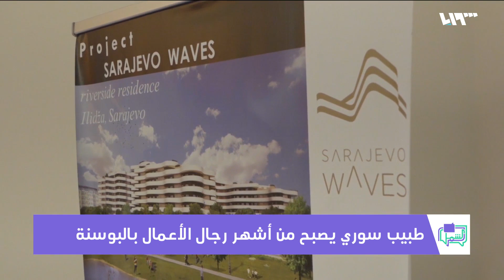طبيب سوري يصبح من أشهر رجال الأعمال بسراييفو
كانت مرحلةً مفصليةً في حياةِ ابنِ حلب موسى فتاح عندما قررَ تركَ مجالِهِ في طبِّ الأسنانِ والتحولِ إلى
مجالِ البناءِ والتطويرِ العقاري في البوسنة الهرسك
إعداد: فادي بعاج

هوتبيرد HD
V 12520